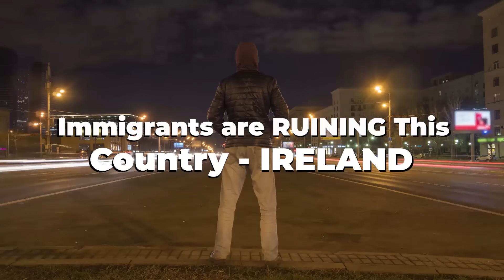How Immigrants are RUINING This Country - The Shocking Truth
In this eye-opening episode of Discover The Globe, we delve into the impact of immigration on Ireland and whether immigrants are truly ruining the country. Join us as we explore the facts and myths surrounding this controversial topic

So, today on Discover The Globe, we're going to be taking a look at Immigrants are RUINING This Country - IRELAND